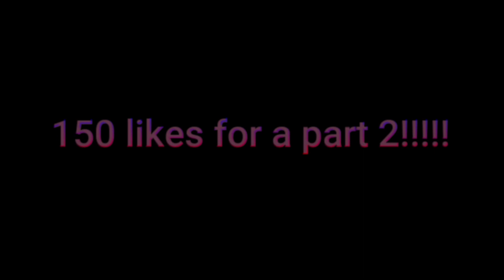I PUT MY FREAKIEST FRIENDS ON A BLIND DATE AND THIS HAPPENED😳 | Riya Jae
Welcome back sugas ! Its Riya Jae here back to give y'all a little spicy content 🤗. Get to know me a little better and join the gang yall🧡. We litty over here!
Please support me!
~TikTok💃🏽 : @riyajae